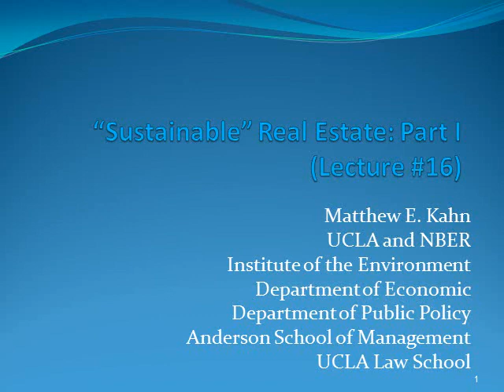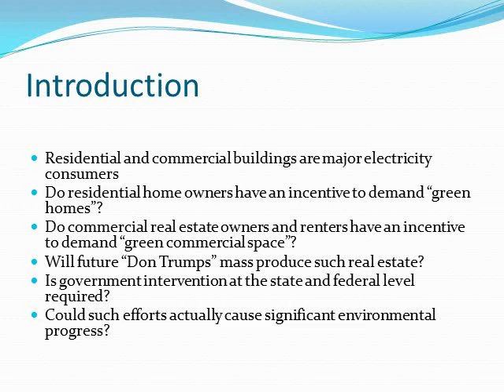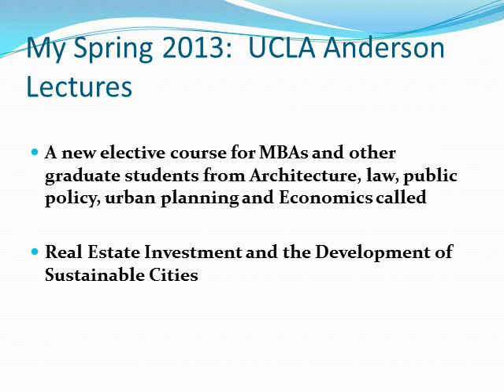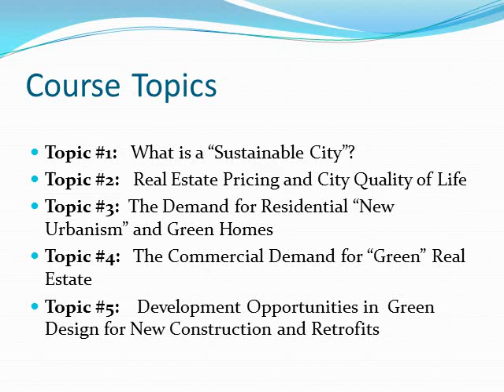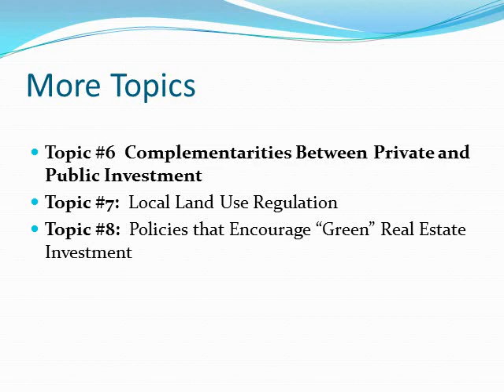Lecture #16 by Matthew E. Kahn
Matthew E. Kahn (UCLA Economics) presents his first lecture on "sustainable real estate" and the new course he will be teaching at UCLA's Anderson School of Management in Spring 2013.